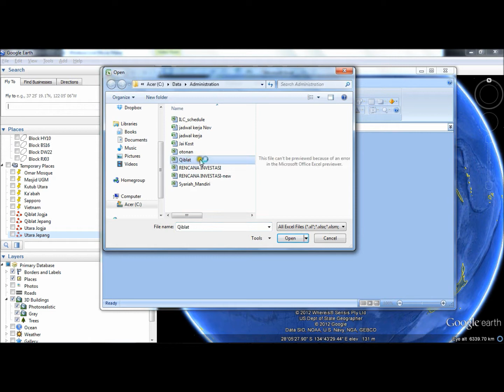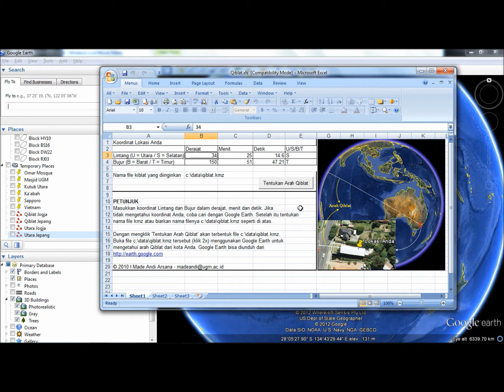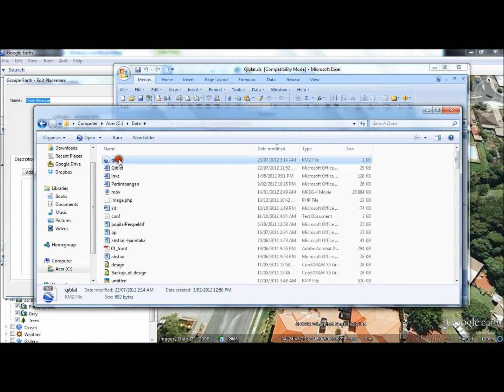Menentukan arah Qiblat dengan Excel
Menentukan arah Qiblat dengan Macro Excel